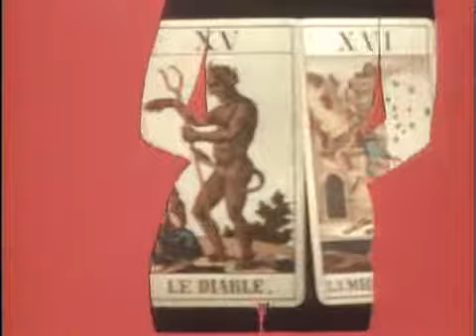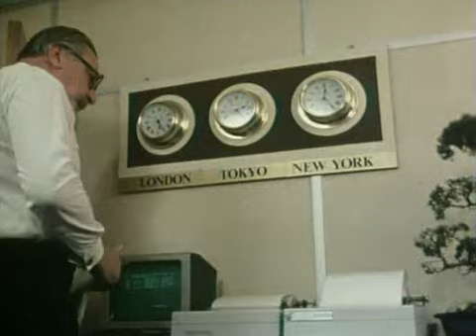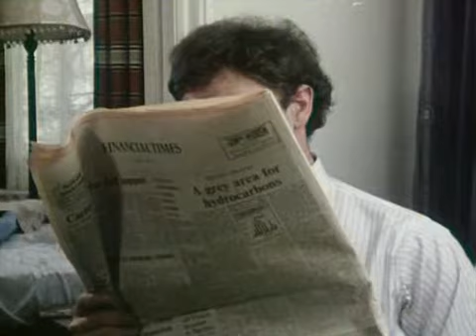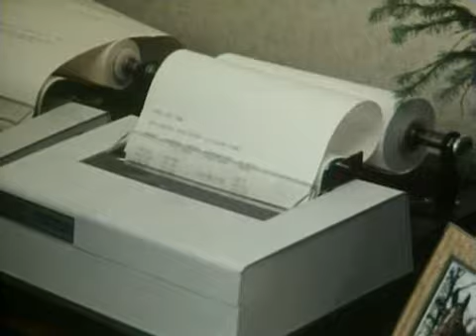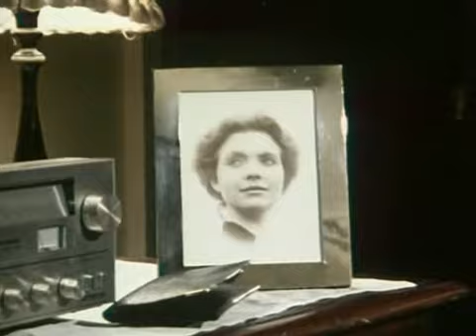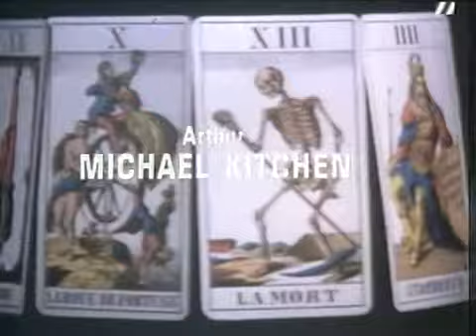Tales Of The Unexpected 4x04 the best of everything